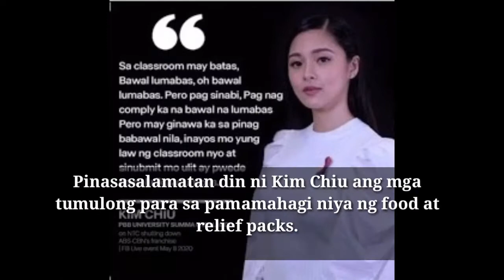kim chiu namahagi sa 1500 family at nag donate ng 300k para sa mass testing!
Ibinahagi ni Kim Chiu ang tagumpany ng kaniyang “Bawal Lumabas” single sa mga pamilyang apektado ng lockdown dahil sa pandemic ng COVID-19.

Sa kaniyang Instagram, sinabi ng aktres na umabot na sa 1,500 family food packs ang kanilang naipamahagi.

Nakapag-donate na din si Kim Chiu ng P300,000 para sa “Shop and Share” project nina Angel Locsin, Diples Romana at Anne Curtis.

kimChiu bawalLumabas 300k#1.5kfAmily

Happy by MBB Creative Commons — Attribution-ShareAlike 3.0 Unported — CC BY-SA 3.0 Free Download / Stream Music promoted by Audio Library 🎵 Track Info: Title: Happy by MBB Genre and Mood: Dance & Electronic + Happy ——— 🎧 Available on: Spotify iTunes Deezer YouTube SoundCloud Google Play ——— 😊 Contact the Artist